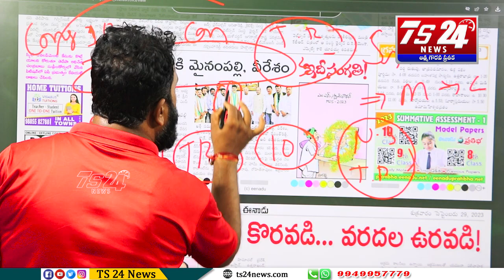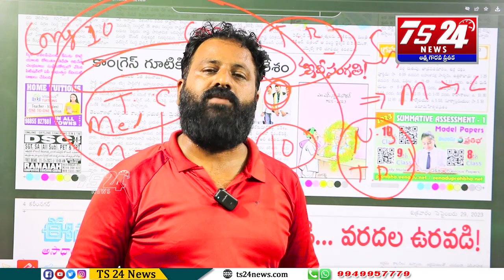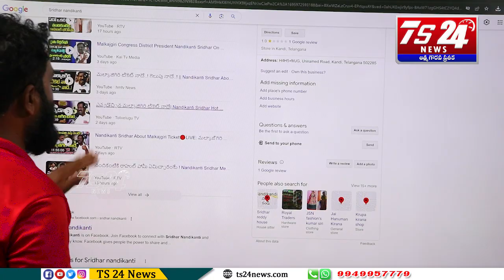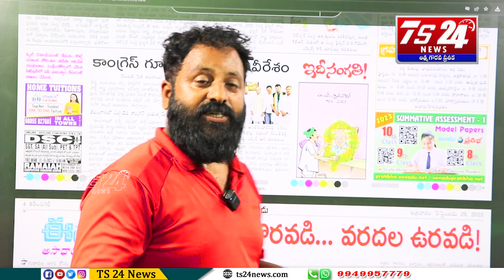ఇరవై ఐదు ఏండ్లు జండా మోసిన వారిని ఇంత అవమానిస్తారా ? కాంగ్రెస్ కార్యకర్తలు సిగ్గుపడాలి|TS24 News